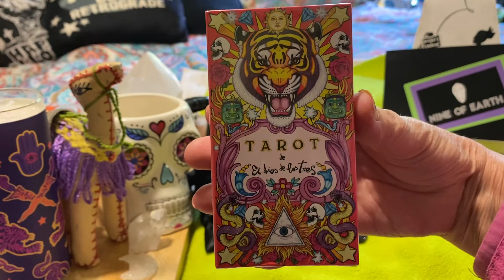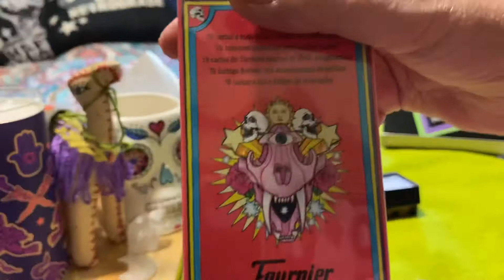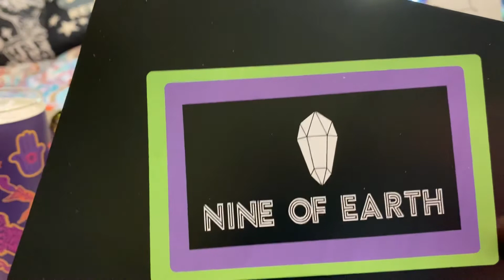Unboxing The Nine of Earth Box June 2021 !!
The grand total for this box this month is = $103.92 that is “ about “ $38.92 over the cost of the box. I am guessing at the shipping cost here so it is not an exact amount.